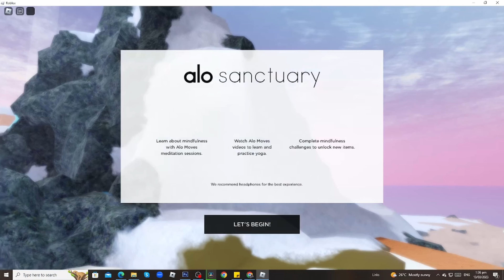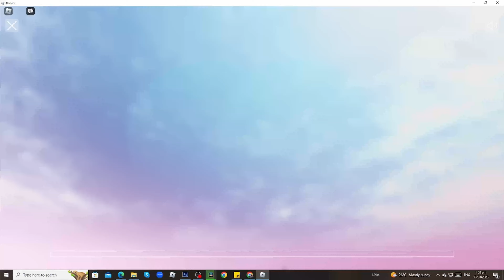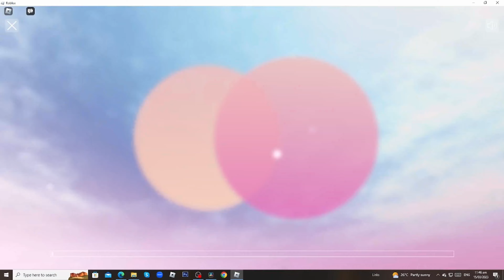GET THIS FREE ITEM FROM Alo Sanctuary 🧘‍♀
📌 NEW FREE ITEMS IN ROBLOX 📌
💘 My Roblox Profile 💘